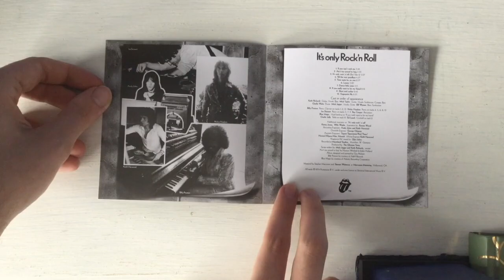Rolling Stones - It's Only Rock 'N' Roll (Unboxing)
This is the last CD i wanted of them in this format to have my first 5. I now have their albums from 1971 to 1976, and now i first want to go to 1980 with Emotional Rescue, with Some Girls in between. My unboxings certainly aren't as great as others, which i knew of a supposed mystery person who's been disliking a few of my video's recently (or if it's more than one person, i don't know).